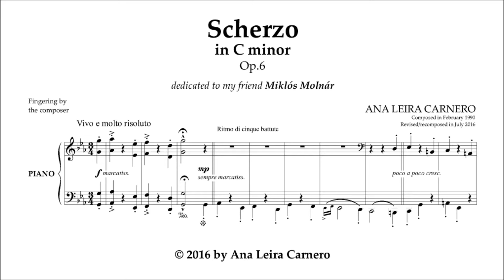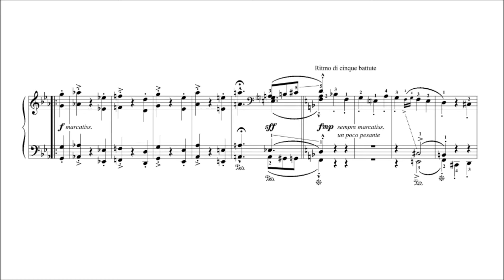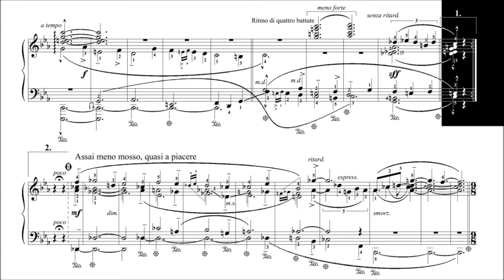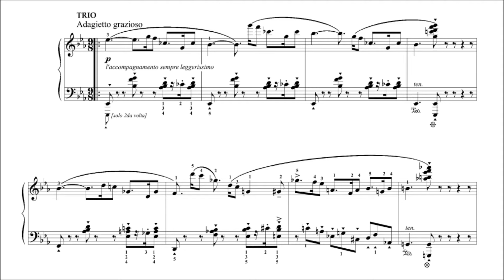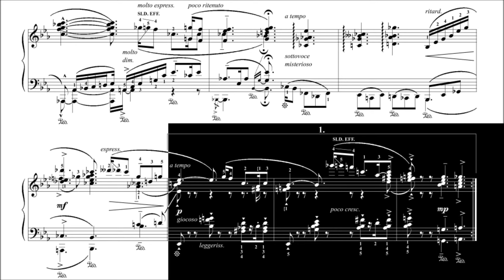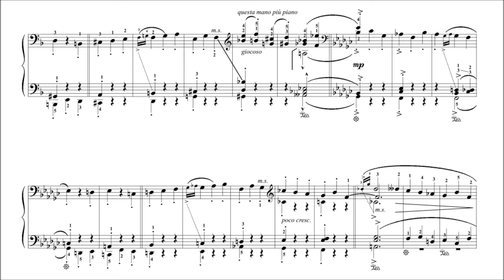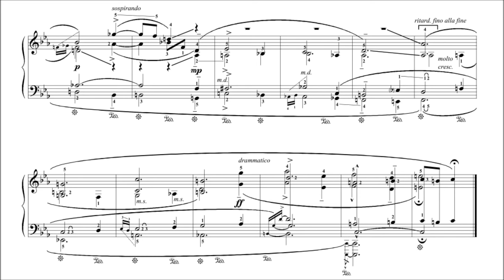SCHERZO No.1 for Solo Piano [with score]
Scherzo No.1 for Solo Piano. Dedicated to Miklós Molnár.
Composer: Ana Leira Carnero

Scherzo: Vivo e molto risoluto (00:00)
Assai meno mosso, quasi a piacere (02:15)
Trio: Adagietto grazioso (02:23)
Scherzo da capo: Vivo e molto risoluto (05:44)
Coda: Assai meno mosso del tempo I, quasi a piacere (06:52)